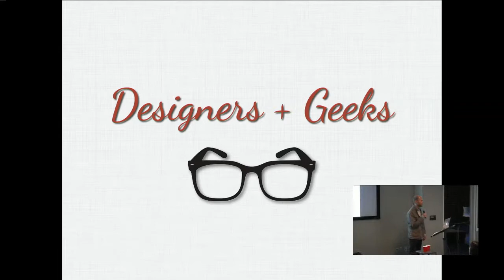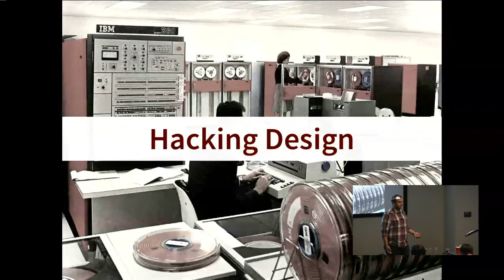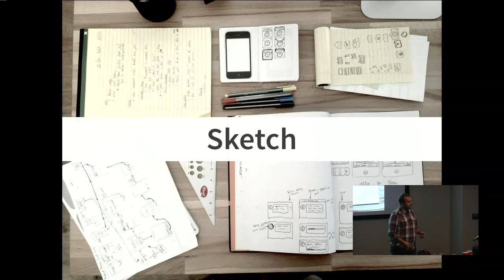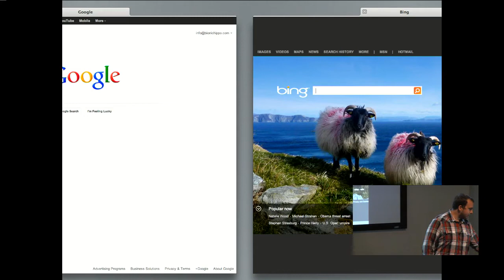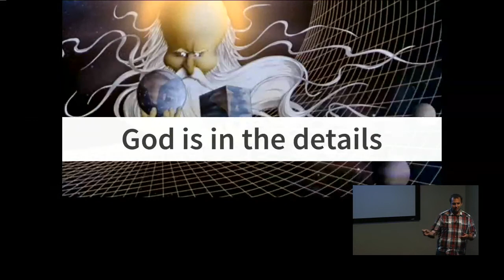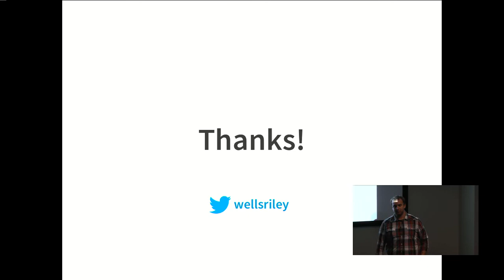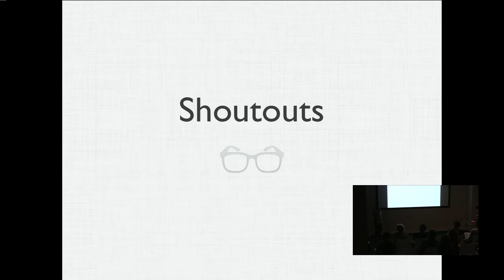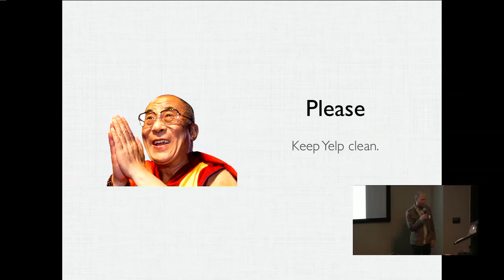Hacking Design (Wells Riley at Designers + Geeks)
Designers earn a living making digital products beautiful and easy to use, but there's a dirty little secret. Design isn't only about how something looks, but how it works, who uses it, and how it interacts with the world. This talk will explore non-visual techniques you can use to solve design problems.

Wells Riley is an interaction designer living in Silicon Valley. He's the creator of "Startups, This Is How Design Works" and is currently working at Kicksend. He loves creating clean and understandable user interfaces for web and mobile products.

Presentation at Designers + Geeks in San Francisco on 8/23/2012.

About The Group:
Designers + Geeks is a monthly event that features talks at the intersection of art and technology. Join the newsletter to hear about upcoming events